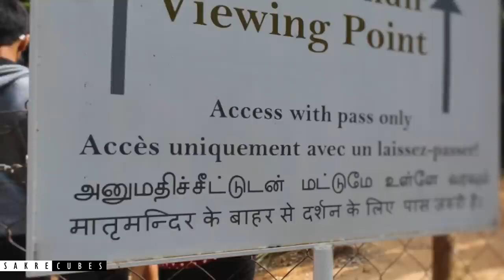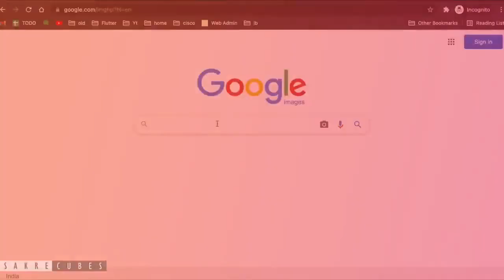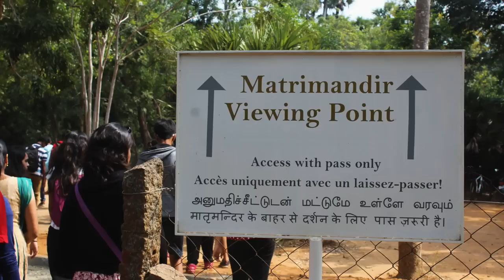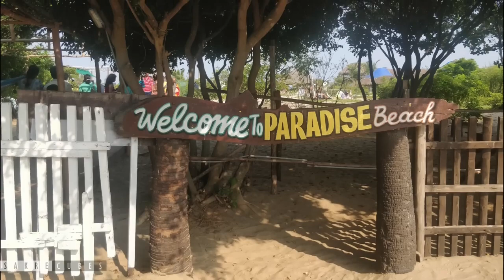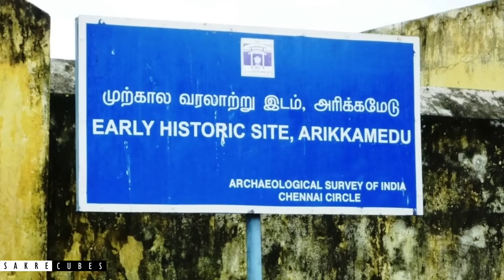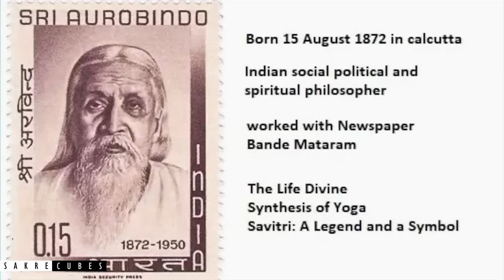Top 10 places in Pondicherry Pondicherry tourist places Must visit places Puducherry Pondy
What to do in Pondicherry? How to travel in Pondicherry? What places to visit in Pondicherry? Things to do in Pondicherry? If you have all these questions - then watch this video :) "10 Things to do in Pondicherry | Top places in Pondicherry | Places to visit in Pondicherry | Pondicherry tourist travel | Pondicherry Travel vlog".

pondicherry officially called puducherry is one of the 8 union territories of India. It is popular for French towns, beaches, Auroville, and a variety of food options. Pondicherry or simply called Pondy is one of the hot destinations for travellers across India. This list of PondicherryTouristPlaces PondicherryTravelVideo helps you to visit the best places in Pondicherry on a weekend.